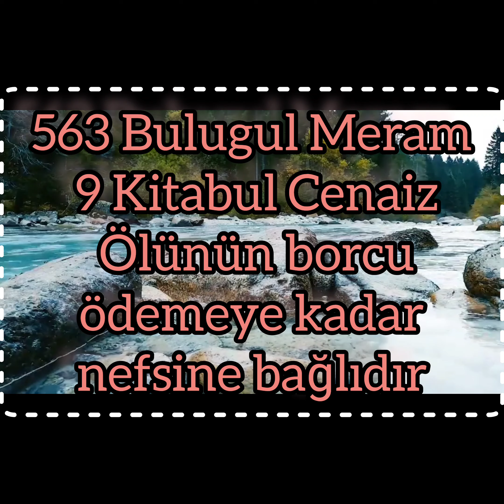563 Bulugul Meram 9 Kitabul Cenaiz Ölünün borcu ödeninceye kadar nefsine bağlıdır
hafız ibn Hacer askalani Bulugul Meram Selamet yolları Subulus selam Ahmet Davutoğlu hoca Kitabul Cenaiz Ölünün borcu ödeninceye kadar nefsine bağlıdır Allah Muhammed resul ilah rab tevhid ahiret kıyamet haşır cennet cehennem Melekler Takva Kur'an sünnet itikad Tasavvuf Zuhd Vera Sadaka Zekat Namaz oruç Savm Salât din İslam Günah Sevap